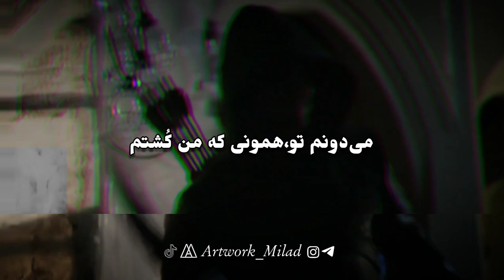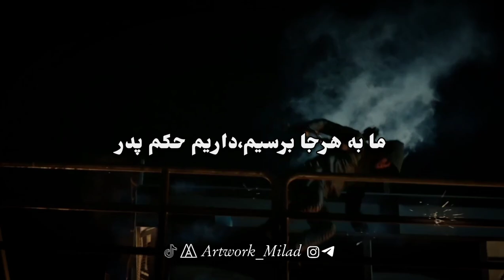Loghmeh Mix🔥🐳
Loghmeh Mix Out Now🔥😈